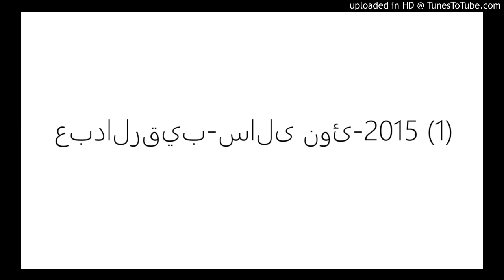عبدالرقيب-سالى نوئ-2015 (1)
5.عبدالرقیب – ساڵی نوێی 2015